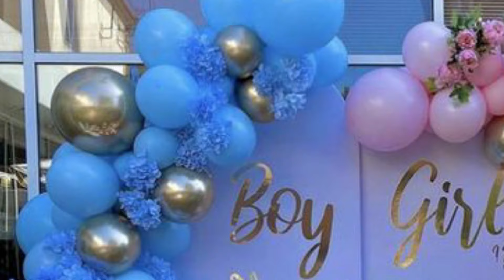Zara Noor Abbas Reveals Her Baby's Gender 😍